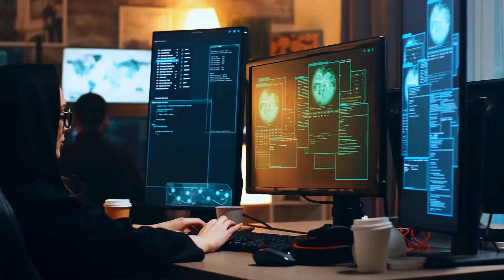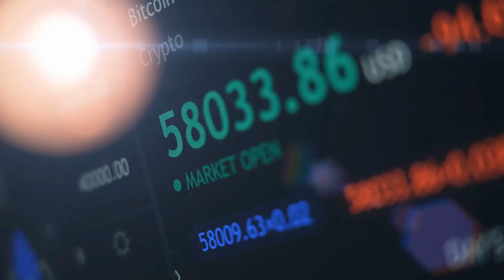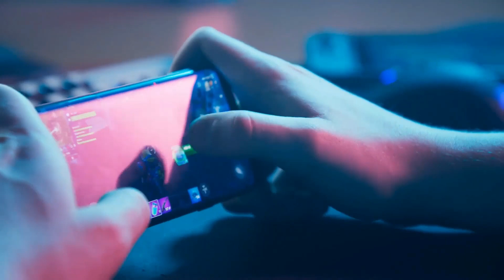The Future World of 2030 - Why These 10 Future Technologies Will Change EVERYTHING by 2030!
Have you wondered what the would the world look like in 2030? In this video we explore future technologies that will change the world by 2030. Technology is poised to reshape our future, from the industrial revolution to space exploration. There is no doubt that there are some fascinating new technologies knocking on the door, and according to current reports, these developing technologies will have a great influence on the world in 2030, and you will see some spectacular creations by that time. Without a doubt, technology has entered all parts of an individual's life as well as business. So let’s take a look at 10 future technologies that will change everything by the year 2030.

This is a video series looking at the world of tomorrow. Check out the other videos in the series below:

Video chapters:
0:00 Video Introduction
0:39 Cloud Computing
1:21 Space Travel Can Become a Reality
2:04 Advanced Robotics
2:43 Artifical Intelligence Takes Over
3:25 Meatless Meat
4:02 Blockchain
4:47 Nano Robotics
5:24 Augmented Reality Smart Glasses
6:05 Smart Clothes
6:48 Self-Driving Cars